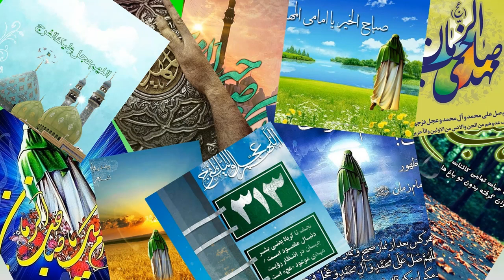شعر سیدحیدر حلی خطاب به امام زمان عج الله فرجه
Islamic Speech: Meeting with Imam Mahdi (in Farsi)
Shiite Religious Lecture about Hazrat Imam Mahdi (P.B.U.H)
Language: Persian
Lecturer: Hamed Reza Moavenian
Lecture: شعر سیدحیدر حلی خطاب به امام زمان عج الله فرجه
سخنرانی مذهبی حامدرضا معاونیان درباره حضرت امام زمان علیه السلام